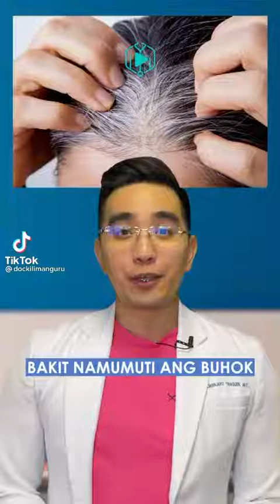bakit namumuti ang buhok?🤔🤔alamin ang sagot.